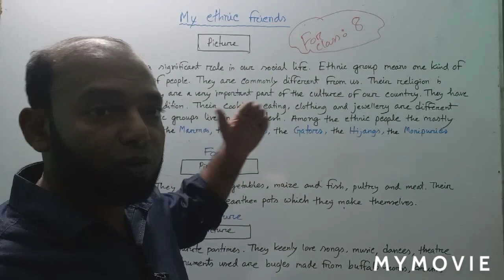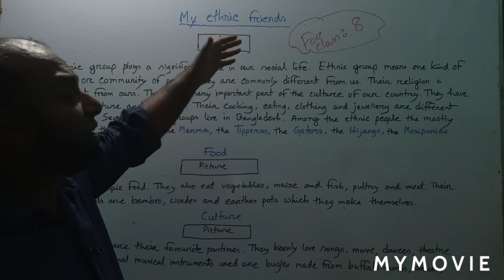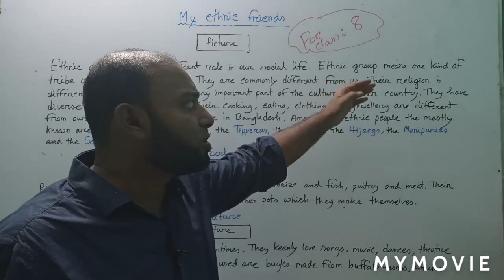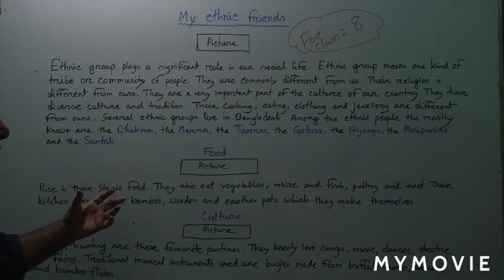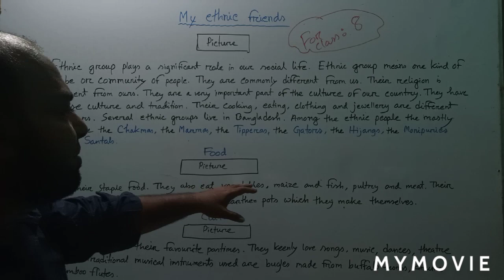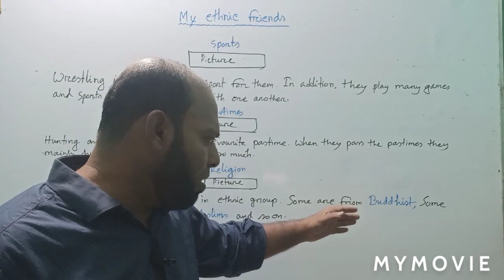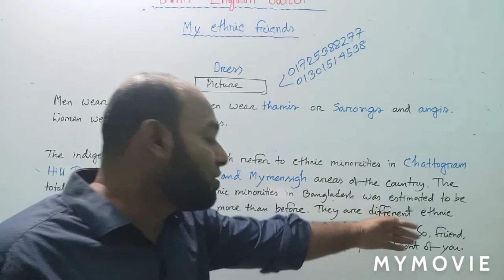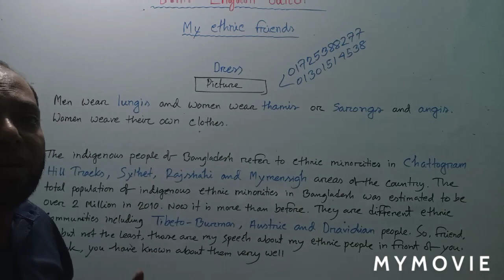★Class 8 English Assignment ★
Class 8 English Assignment 2021#  2nd week # ৮ শ্রেণির ইংরেজি এ্যাসাইনমেন্ট ২